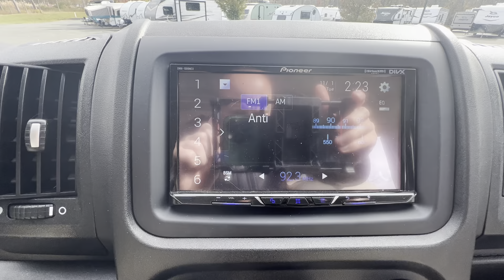2022 Entegra Ethos 20T Video Walkthrough (Albany RV)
2022 Entegra Ethos 20T

Hello: A warm welcome from your friends at Albany RV!

We serve the greater Capital Region of New York State, as well as Connecticut, Massachusetts, Vermont, and many more. Our objective is to match you with the perfect unit that will fit your camping and/or living preferences, and with a wide selection of units, we’re sure to have something that fits your lifestyle.

By purchasing a unit through RV One Superstore, you are guaranteed a 1 year subscription to RV Complete, which offers roadside assistance, a 14-day camping pass to any of the Thousand Trails -camping sites, as well as 24/7 technical assistance. We also offer easy/flexible financing and down payment negotiation to fit your budget.

Albany RV has very knowledgeable and personable salespeople who are willing to help you and will guarantee the buying process to be hassle free.

Feel free to visit our dealership’s website if you’re interested in viewing our units